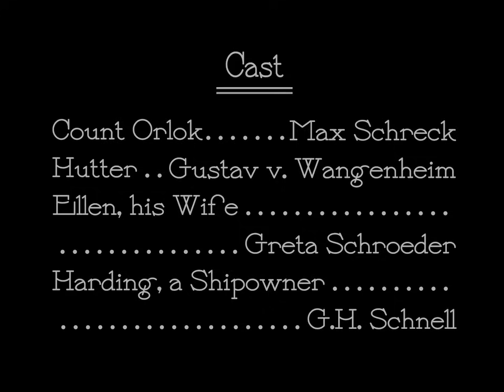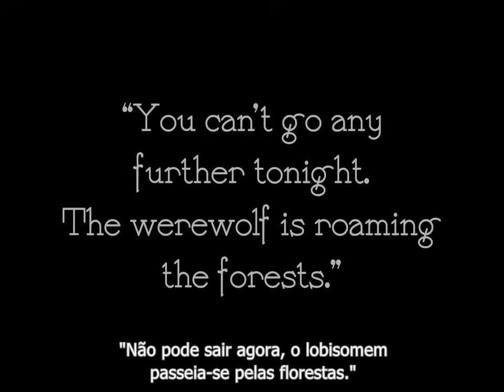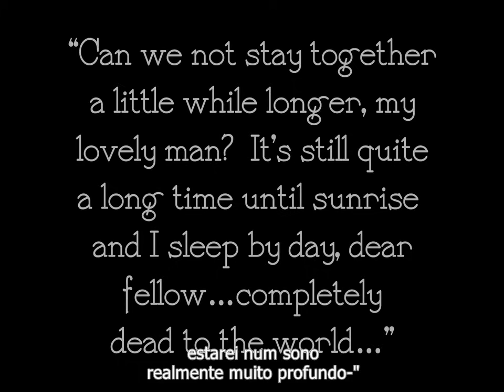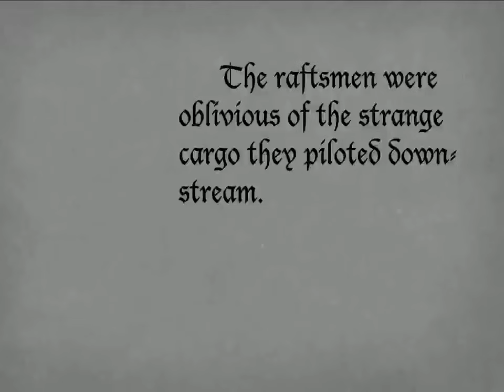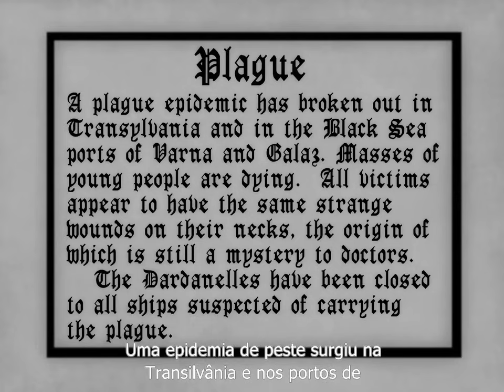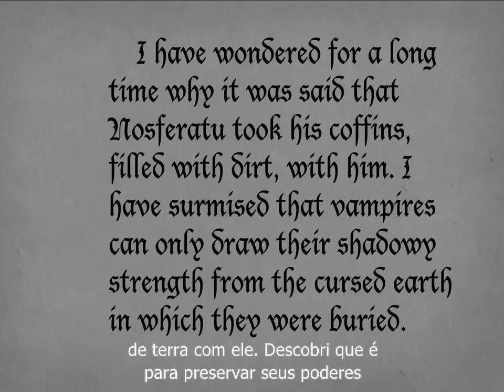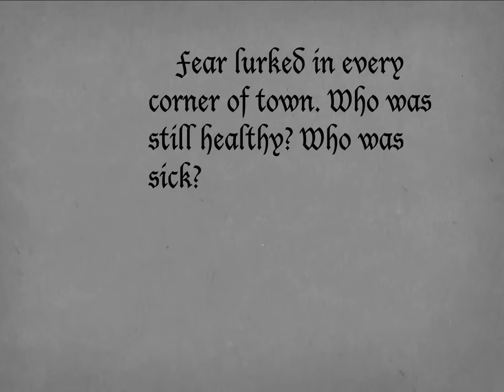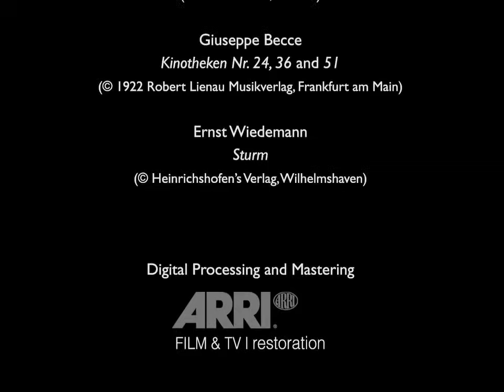Nosferatu (1922), de F. W. Murnau, filme completo em 720p, com legendas em português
Hutter (Gustav von Wangenheim), agente imobiliário, viaja até os Montes Cárpatos para vender um castelo no Mar Báltico cujo proprietário é o excêntrico conde Graf Orlock (Max Schreck), que na verdade é um milenar vampiro que, buscando poder, se muda para Bremen, Alemanha, espalhando o terror na região. Curiosamente quem pode reverter esta situação é Ellen (Greta Schröder), a esposa de Hutter, pois Orlock está atraído por ela.

Um filme de F. W. Murnau com Max Schreck, Gustav von Wangenheim, Greta Schroeder, Alexander Granach.